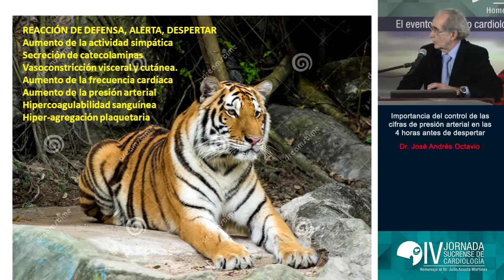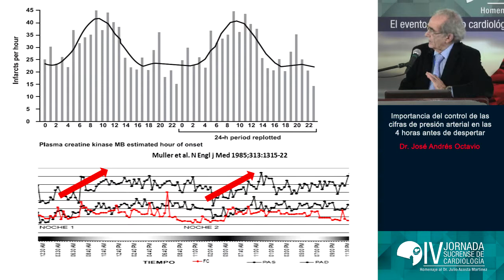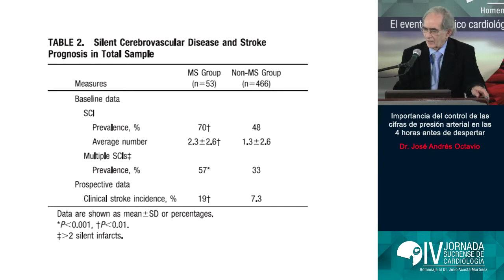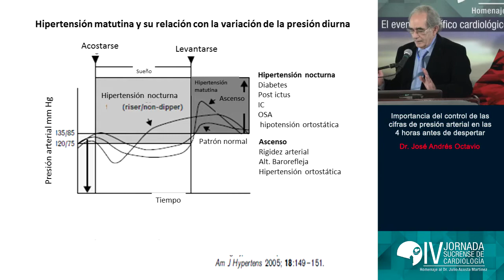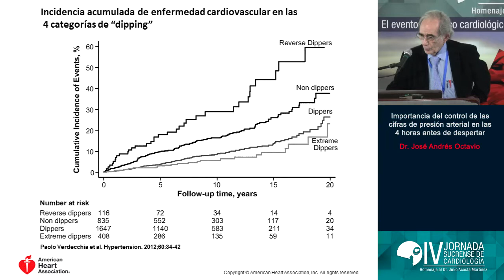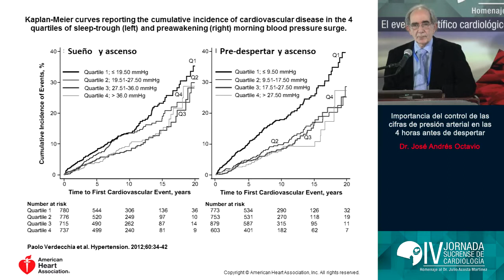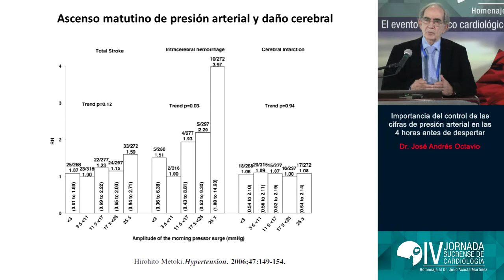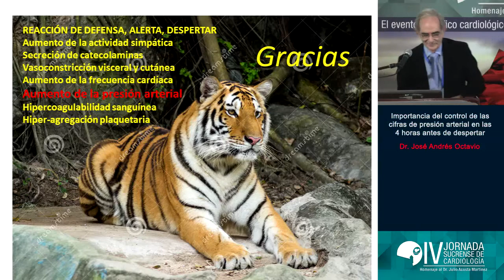06 - Importancia del control de las cifras de presión arterial en las 4 horas antes de despertar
IV Jornada Sucrense de Cardiología
Bloque 2: Hipertensión arterial sistémica
Importancia del control de las cifras de presión arterial en las 4 horas antes de despertar
Dr. José Andrés Octavio
Cumaná 18 de julio de 2015